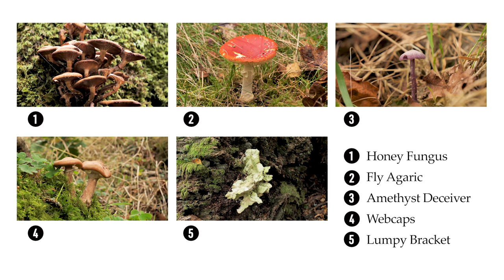5 in FIVE - Mushrooms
Episode 11 of 5 in Five. Fungi expert Dr Carla Harper highlights 5 native species of mushrooms commonly found in Irish woodlands in five minutes!